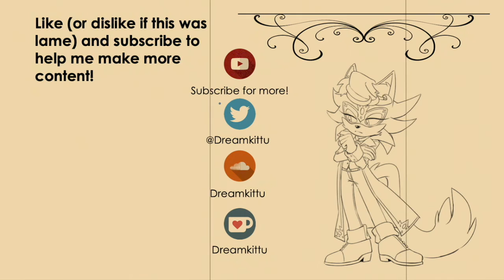AISHITE, AISHITE, AISHITE (by Kikuo) | Human Ver.【Dream Kittu】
Happy halloween! What better seasonal cover than a Kikuo classic?

I originally wanted to make my own piano instrumental for this, but I didn't have time for that because I'm still in the middle of final exams.

Either way, I'm very happy with how this came out! Enjoy!

☮︎ Art Credit: K.SYO.D+
☮︎ Original Song: Kikuo
☮︎ Vocals/Mix: Me (0% tweaked or Autotuned)
☮︎ Video: Me

Art in end card by @njoonie_san on Twitter